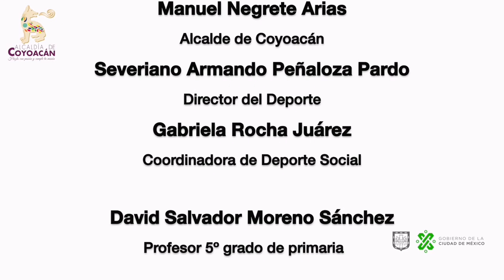5° Grado de Primaria "Especialidad"